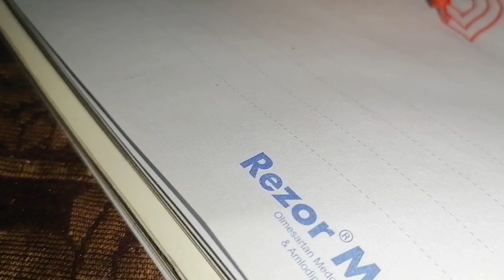sylheti beautiful art/২০২১ এর সেরা আলপনা